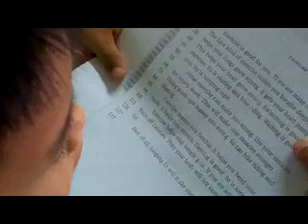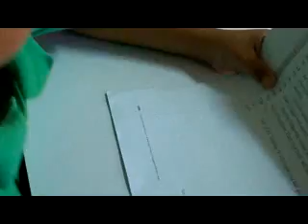เรียนภาษาอังกฤษแบบตาต้า 4